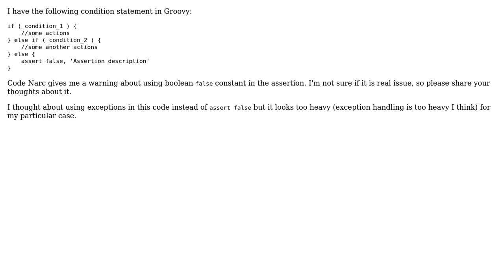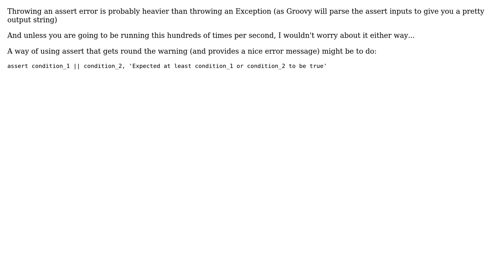Code Review: Boolean constant for assert in if..else block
With thanks & praise to God, and with thanks to the many people who have made this project possible! | Content (except music & images) licensed under CC BY-SA | Music | Images & others | With thanks to user zubactik user tim_yates user Jamal and the Stack Exchange Network Trademarks are property of their respective owners. You are responsible for your own actions.